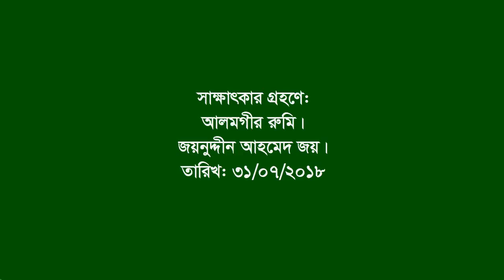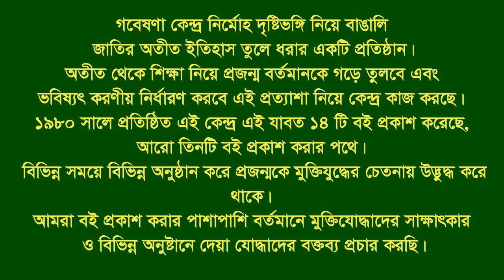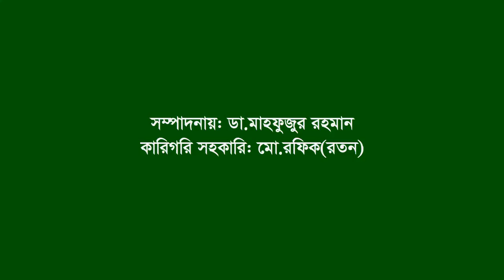Interview of Delwar Hossain ।। Anowara ।। CTG ।। F. Fighter ।। FF